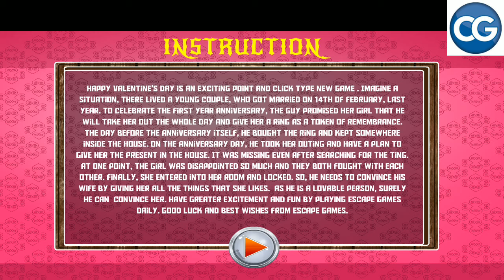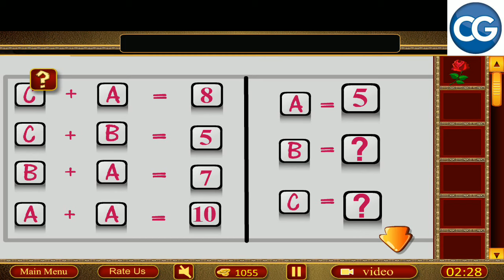[Walkthrough] 501 Free New Escape Games level 387 - Happy valentines day - Complete Game